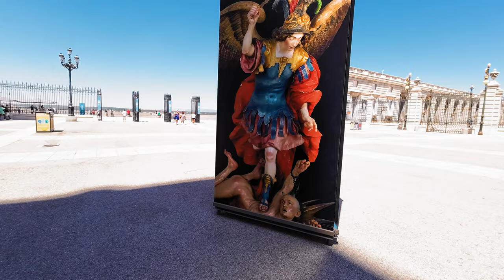MADRID, SPAIN 🇪🇸 Explore the Beautiful Capital of Spain | ▶2hrs [4K Binaural Sound]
Explore Madrid, Spain in this 4K walking tour. 🎧  I use the best audio equipment in this genre to record sound. Wear headphones for an immersive experience.

Madrid is the capital and most populous city of Spain, with 3.4 million inhabitants and a metropolitan area population of 6.7 million. It is the second-largest city in the European Union. Madrid has the second-largest GDP in the European Union and its influence in politics, education, entertainment, media, fashion, science and culture contribute to its status as one of the world's major global cities. While Madrid possesses modern infrastructure, it has preserved the look and feel of many of its historic neighbourhoods and streets. Its landmarks include the Plaza Mayor, the Royal Palace, the Opera, Cibeles Palace, the monumental buildings of Gran Via and the Retiro Park.
The site of Madrid has been occupied since prehistoric times, and there are archaeological remains of a Celtic settlement, Roman villas and Visigothic buildings. The Moors controlled the city until Alfonso VI conquered it in 1085. Philip II moved the court to Madrid in 1561 and the city grew rapidly during the 16th and 17th centuries. The royal court attracted many of Spain's leading artists and writers to Madrid.
The 18th century saw a spate of construction, including the Royal Palace, the Prado and the Puerta de Alcalá. During the 19th century Madrid weatered a Napoleonic invasion and many revolutions, however by the end of the century it recovered. The city saw massive industrialization and expansion. In the early 20th century Madrid undertook a major urban development with the creation of the Gran Vía, a monumental thoroughfare. The city was besieged during the Civil War, but recovered again and entered a new age of prosperity since the 1980s.

0:00 Plaza Mayor

08:00 San Miguel Market

14:00 Plaza de la Villa

23:00 Plaza de la Armeria

36:00 Plaza de Oriente

42:30 Sabatini Gardens

47:00 Plaza de Espana

53:00 Gran Via

1:03:00 Plaza del Callao

1:13:00 Calle de la Montera

1:18:00 Puerta del Sol

1:24:00 Plaza de Jacinto Benavente

1:28:00 Plaza Santa Ana

1:34:00 Plaza de Canalejas

1:41:00 Calle del Carmen

1:49:00 Calle de Preciados

1:57:00 Calle del Arenal

2:03:00 Opera